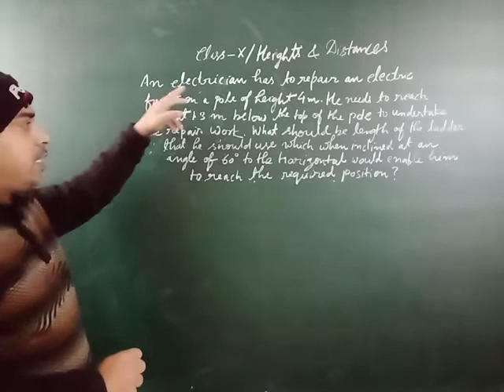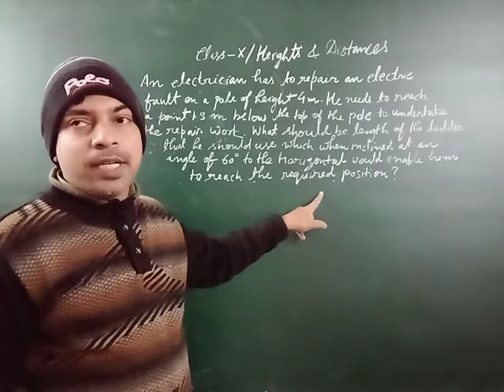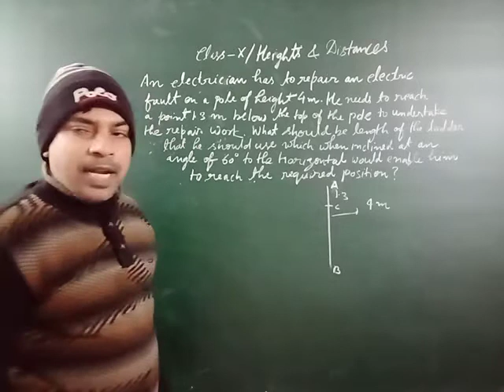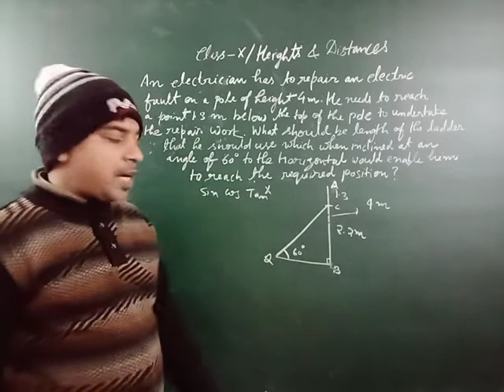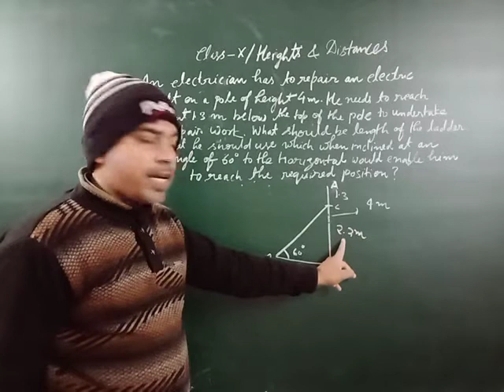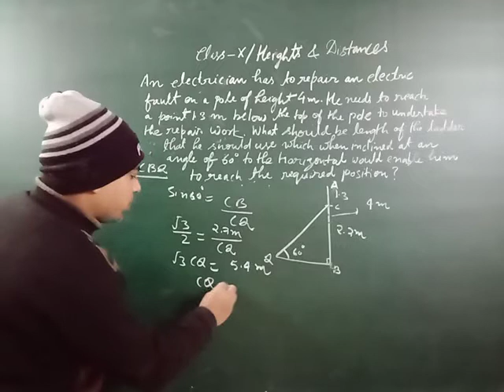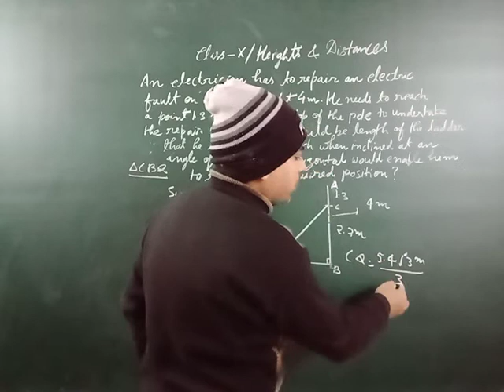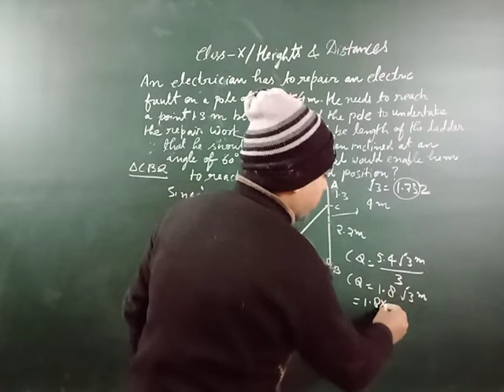Class 10 Trigonometry ( Height And Distance Questions )| Electric Fault Repairing Questions Class 10